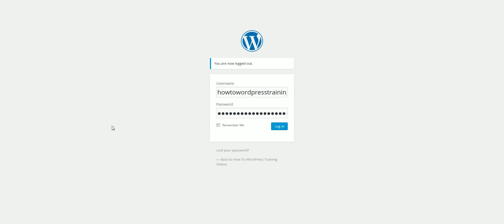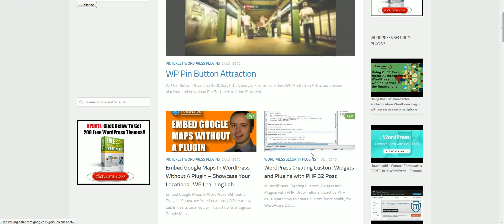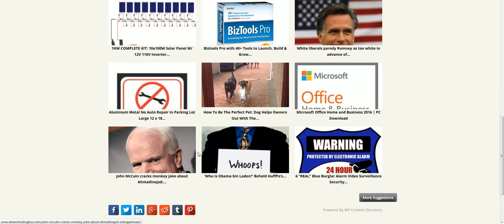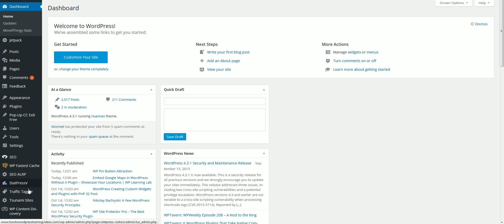How To Get Free Website Traffic To Your Website Using This Free WordPress Plugin (Proof)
Translated titles:
Cómo obtener tráfico gratuito del sitio web a su sitio web con este complemento gratuito de WordPr

So erhalten Sie kostenlosen Website-Traffic auf Ihre Website mit diesem kostenlosen WordPress-Plugin

Comment obtenir du trafic de site Web gratuit vers votre site Web à l'aide de ce plugin WordPress g

Como obter o tráfego do site grátis para o seu site usando este plugin gratuito WordPress (Proof)

इस मुफ्त वर्डप्रेस प्लगइन (सबूत) का उप

Hoe om gratis webwerfverkeer na u webwerf te kry deur hierdie gratis WordPress-invoegtoepassing te g

Si të Merrni Lirë Trafiku Website Për Your Website Duke përdorur këtë Pa pagesë WordPress Plu

እንዴት ነው ነጻ ድርጣቢያ ትራፊክ ወደ ድር ጣቢያዎ እንዴት እ

كيفية الحصول على موقع حركة المرور الحرة إلى موقع الويب

Ինչպես օգտվել անվճար կայքից երթեւեկությունը դեպի Ձեր